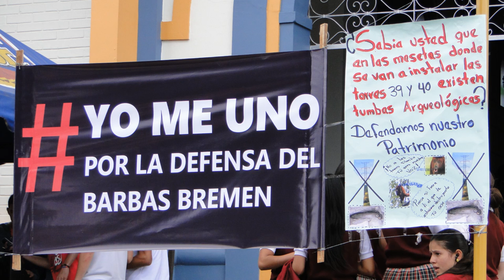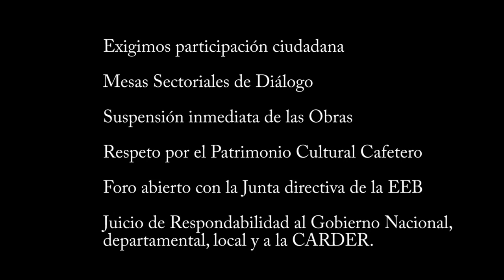Defendemos nuestro Patrimonio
Reunión con la Gobernadora del Quindío en Filandia, donde hicimos entrega simbólica de hallazgos arqueológicos Quimbayas descubiertos el 12 de Octubre en el parque natural Las Marcadas, Santa Rosa de Cabal (Risaralda) y donde le informamos las distintas  líneas estratégicas que hemos emprendido para salvaguardar el PCC y cómo estamos operando para defender nuestro patrimonio del daño irreversible que causaría el "proyecto Armenia"  o proyecto UPME 02 2009.